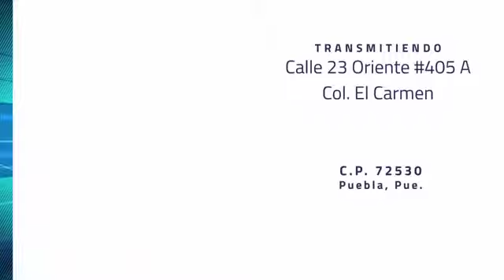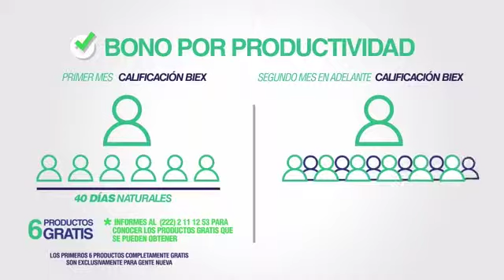Ventajas de ser BIEX / Mejor así con Beneleit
Es un Canal desarrollado por la empresa Beneleit, que tiene como objetivo ampliar los espacios de comunicación con sus socios y la comunidad en general, a través de contenido pertinente y de valor para el desarrollo personal, profesional, financiero y social.